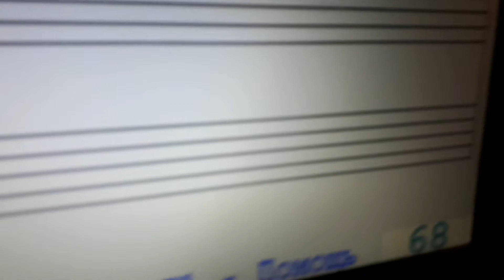SOFT MOZART RECITAL May 2017: Виктор Бояринцев. D. Schteibelt Adagio